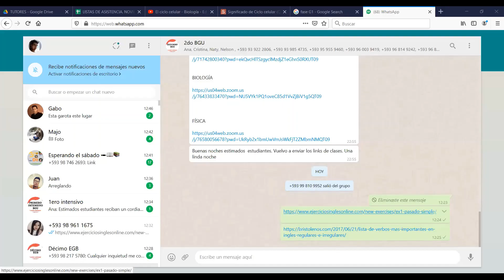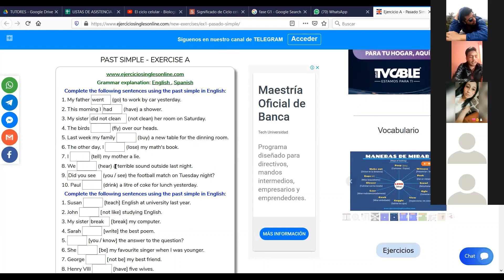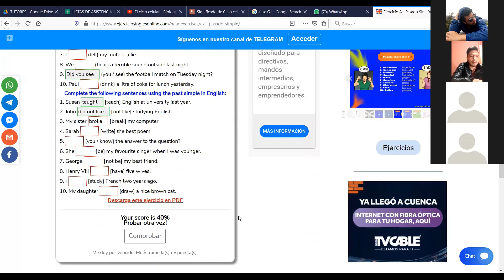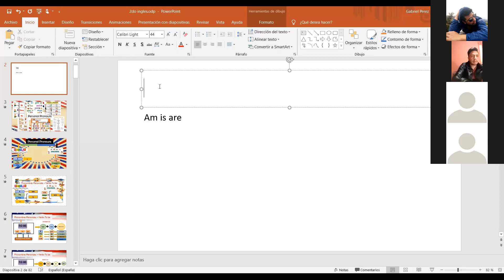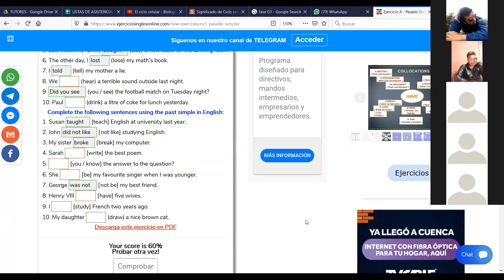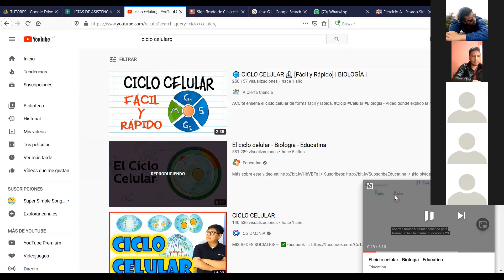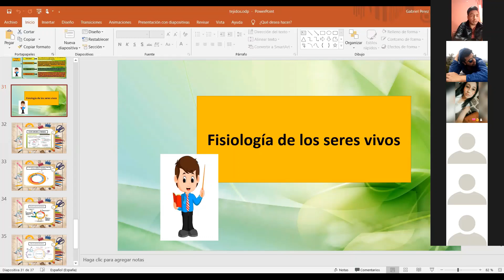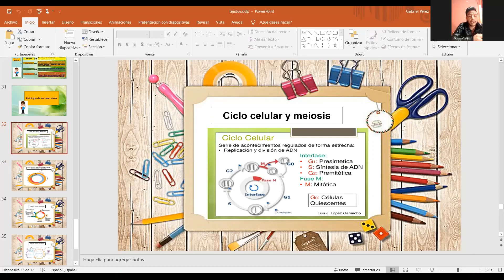2do BGU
Ciclo Celular

semana diez
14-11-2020